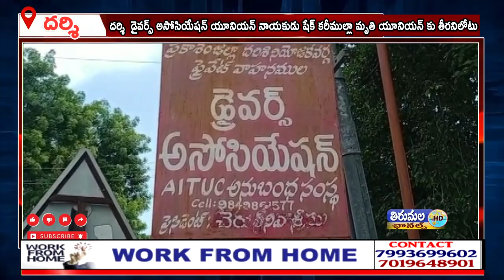దర్శి డైవర్స్ అసోసియేషన్ యూనియన్ నాయకుడు షేక్ కరీముల్లా మృతి యూనియన్ కు తీరనిలోటు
దర్శి డ్రైవర్ అసోసియేషన్ ఆధ్వర్యంలో ఏఐటియుసి జిల్లా ఆర్గనైజర్ సెక్రెటరీ కోటంశెట్టి హనుమంతరావు అధ్యక్షతన కరిముల్లామృతీకిసంతాప సభ నిర్వహించారు